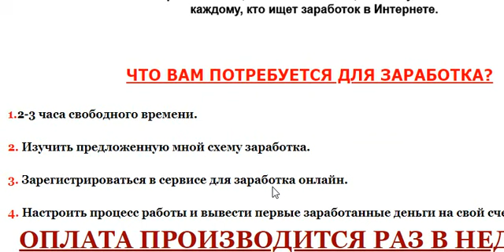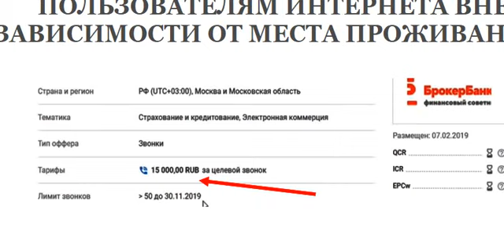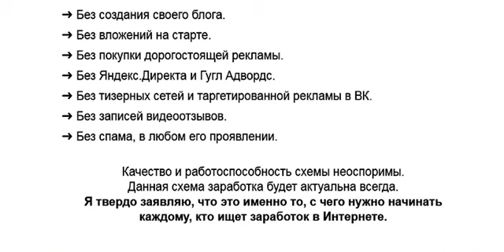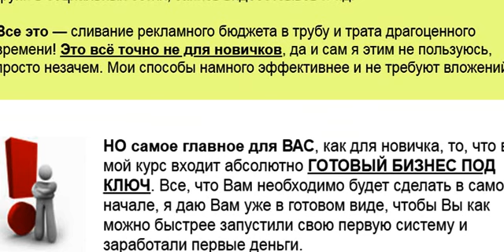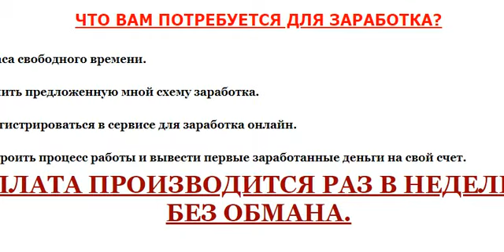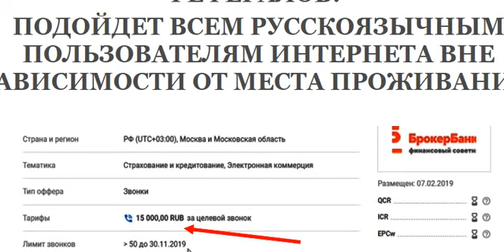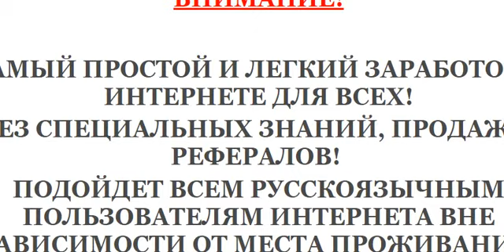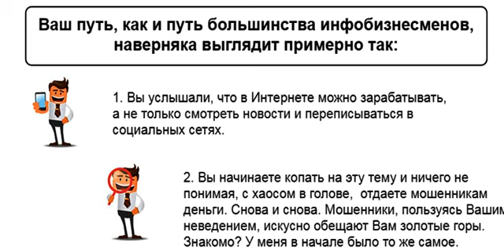Как зарабатывать до 15 000 рублей за 1 звонок Обзор на методику заработка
Преимущество пэй пер колл сервисов в том что трафик на них можно привлекать даже используя оффлайн методы. Какая нибудь древняя газета с доской объявлений может приносить входящие звонки которые оплачиваются отнюдь не дешево.
Вдобавок можно разместиться на досках объявлений и получать входящие звонки недели и даже месяцы.